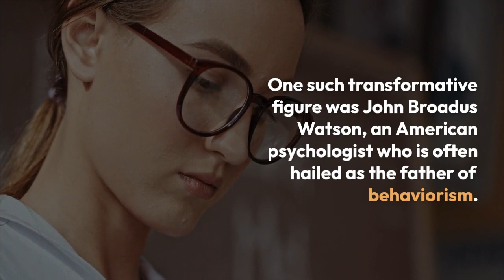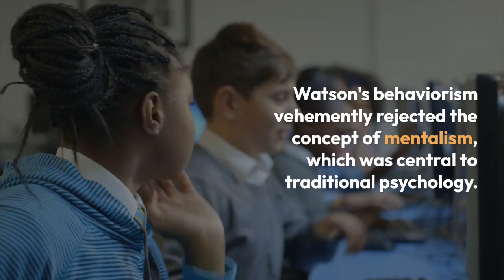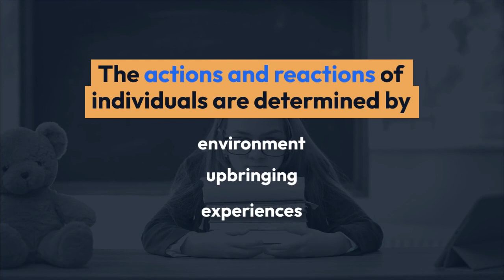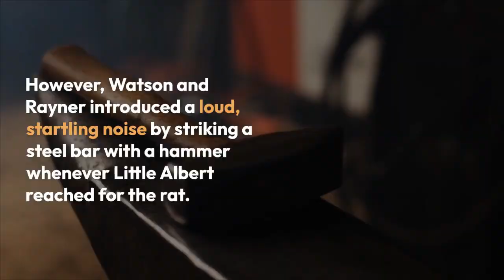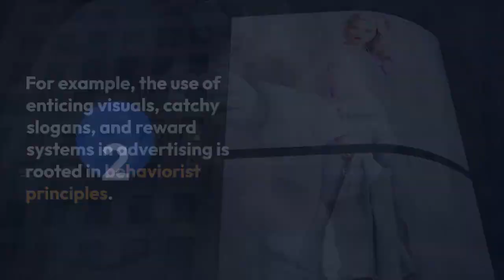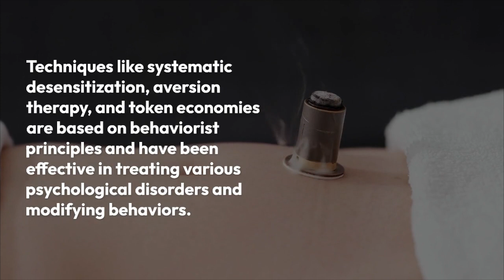John Watson's Behaviorism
John B. Watson's Behaviorism By Khushdil Khan Kasi @sociologylearners1835

Discover the revolutionary world of John B. Watson's Behaviorism, the paradigm shift that transformed psychology. Delve into the principles of Behaviorism, from the rejection of mentalism to the focus on observable behaviors. Explore the infamous 'Little Albert' experiment and how it reshaped our understanding of emotional conditioning. Learn about the applied aspects of Behaviorism in advertising, education, and behavioral interventions. Uncover Watson's lasting impact on modern psychology and his role as the father of Behaviorism. Join us on a journey through psychology's evolution and the enduring legacy of one of its most influential figures.

John B. Watson Behaviorism | Little Albert Experiment | Stimulus-Response Theory | Applied Behaviorism | Behaviorism in Advertising | Legacy of Behaviorism | Psychology Paradigm Shift | The Father of Behaviorism | Behaviorism in Modern Psychology